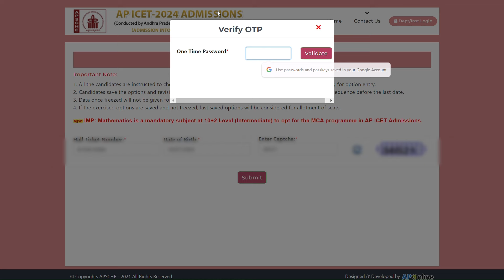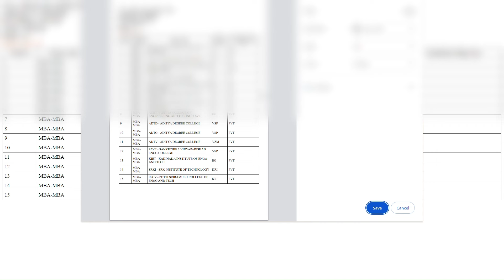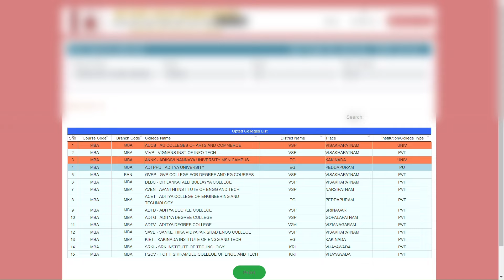How to change web options in AP ICET 2024 Counselling .| apicet2024 weboptions today is last date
Laptops for MCA
👉ASUS Vivobook 16X, Intel Core i5-12500H, 16" FHD+ 60Hz, Creator/Gaming Laptop (16GB RAM/512GB /RTX 2050/Win 11 Pro/Office 2021/Fingerprint /50WHr Battery/Cool Silver/1.80 kg),K3605ZF-MBN546WS
👉HP Laptop 15s, 12th Gen Intel Core i5-1235U, 15.6-inch (39.6 cm), FHD, 16GB DDR4, 512GB SSD, Intel Iris Xe graphics, 720p HD camera, Backlit KB, Thin & Light (Win 11, Silver, 1.69 kg), fy5009TU :
👉Apple MacBook Air Laptop M1 chip, 13.3-inch/33.74 cm Retina Display, 8GB RAM, 256GB SSD Storage, Backlit Keyboard, FaceTime HD Camera, Touch ID. Works with iPhone/iPad; Space Grey
👉Acer Aspire Lite 12th Gen Intel Core i5-1235U Thin and Light Metal Laptop (Windows 11 Home/16GB RAM/512GB SSD/Intel Iris Xe Graphics/MSO) AL15-52, 39.62cm (15.6") Full HD Display, Steel Gray, 1.59 KG
👉ASUS Vivobook 15, IntelCore i7-12650H 12th Gen, 15.6" (39.62 cm) FHD, Thin and Light Laptop (16 GB RAM/512GB SSD/Win11/Office 2021/Backlit/42WHr /Silver/1.75), X1502ZA-EJ742WS
👉ASUS Vivobook 15, Intel Core i5-12500H 12th Gen, 15.6" (39.62 cm) FHD, Thin and Light Laptop (16GB/512GB/Win11/Office 2021/Silver/1.7 kg), X1502ZA-EJ544WS
👉HP Laptop 15, 12th Gen i5-1235U, 15.6-inch (39.6 cm), FHD, Anti-glare, 8GB DDR4, 512GB SSD, Intel Iris Xᶱ Graphics, Backlit Keyboard, Dual Speakers, (Win 11, MSO 2021, Silver, 1.69 kg), 15s-fy5007TU
👉ASUS Vivobook 15 (2024), 15.6" (39.62cm) FHD, Intel Core 3 Processor 100U, Thin & Light Laptop (8GB/512GB SSD/Win11/Office 2021/Quiet Blue/1.7 Kg), X1504VAP-NJ322WS

ap icet counselling dates 2024,
ap icet counselling registration,
ts icet counselling dates 2024,
ap icet counselling dates 2024 telugu,
ap icet counselling colleges list,
best mba colleges in andhra Pradesh,
mba colleges in andhra pradesh,
best mba colleges in hyderabad through icet,
top 10 mba colleges in andhra Pradesh,
government mba colleges in andhra Pradesh,
ap icet colleges list rank wise,
icet rank wise colleges list 2024 in telugu,
how to apply for mba colleges after icet,
andhra university visakhapatnam mba fees,
andhra university mba placements,
best mba colleges in Vijayawada,
top mba colleges through icet,
mba best colleges in india telugu,
how to join mba in andhra university,
icet mba entrance exam telugu,
online mba in andhra university,
top universities in andhra Pradesh,
mba colleges in Visakhapatnam,
best iti colleges in andhra pradesh,
best btech colleges in andhra Pradesh,
mbipc colleges in andhra pradesh,
APICET: Andhra Pradesh Integrated Common Entrance Test
APICET2024: AP ICET 2024 results, notifications, and updates
APSCHE: Andhra Pradesh State Council of Higher Education
APICETResults: AP ICET results, pass rate, and toppers
APICETCounselling: AP ICET counselling process, seat allotment, and documents

This video complies with YouTube's community guidelines and safety policies to ensure a positive and safe viewing experience for all audiences.
Our content is intended to be suitable for all audiences, and we have made efforts to ensure it does not contain any explicit or inappropriate material.
We encourage viewers to report any content that they believe violates YouTube's community guidelines or safety policies, and we will take appropriate action to address any concerns.